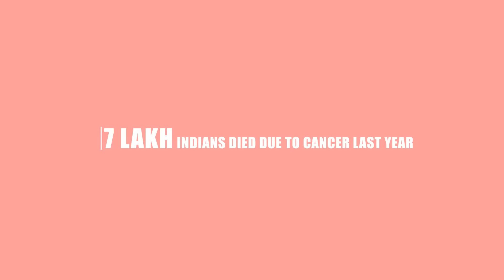High Level Cancer Institute Lucknow | Cancer Hospital India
Shoot and Edit By Spark Vfx Studios for Election Campaign.